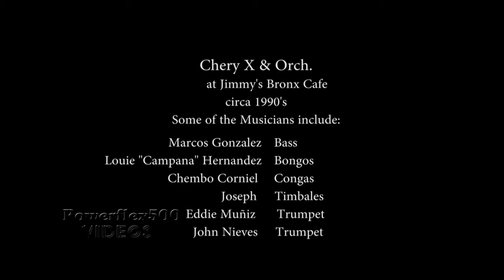Cherry X & Orch, at Jimmy's Bronx Cafe, circa 90's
I performed with Chery X  & Orch. at the defunct Jimmy's Bronx Cafe. Some of the musicians include:Louie "Campana" Hernandez-Bongos, Joseph-Timbales, Chembo Corniel-Congas, Eddie Muñiz & John Nieves-Trumpets. My apologies to those musicians I didn't mention.